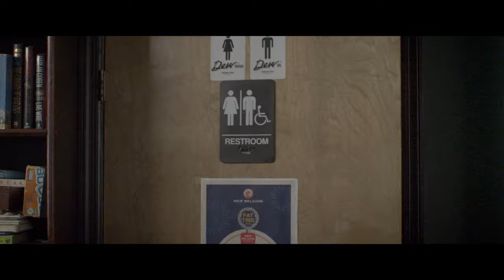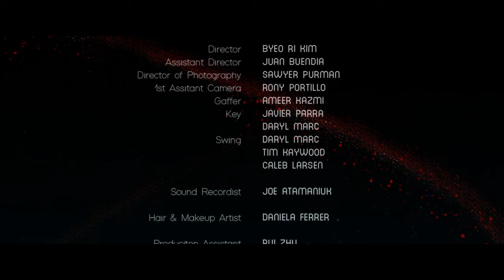Swift Short film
Credits
Yebin Ahn , Byeori Kim , and Haedeun Woo